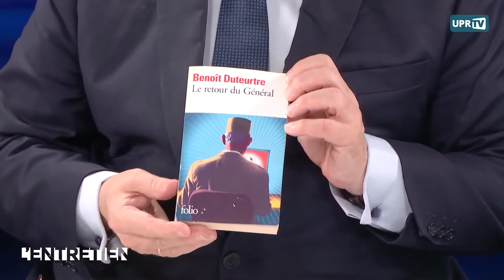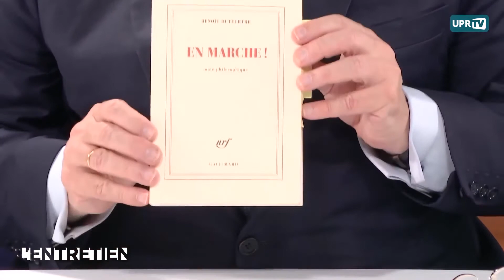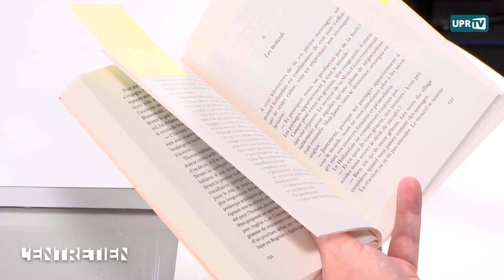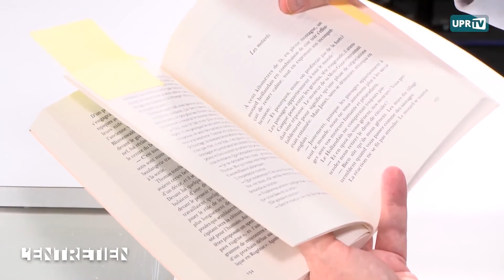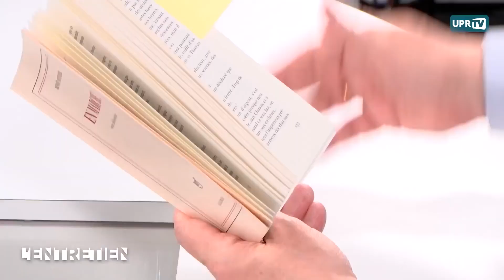Entretien avec Benoît Duteurtre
François Asselineau reçoit Benoît Duteurtre sur UPR.TV